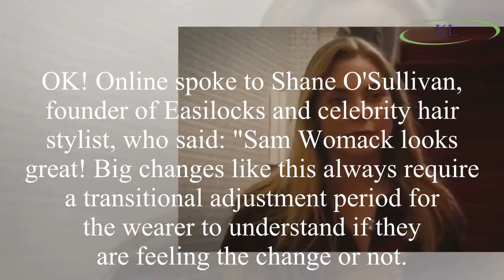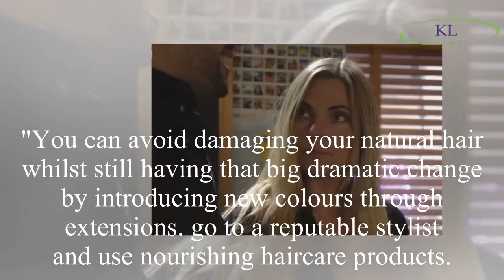Samantha Womack goes brunette: EastEnders Ronnie Mitchell actress ditches her iconic blonde hair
Samantha Womack goes brunette: EastEnders Ronnie Mitchell actress ditches her iconic blonde hair for a darker look – here’s everything you need to know about her transformation
Samantha Womack has famously been blonde, but has recently ditched the lighter locks for a brunette do.
Samantha, 45, is most famous for her role as Ronnie Mitchell in EastEnders from 2007 to 2011 an